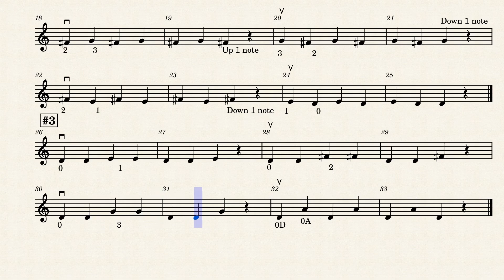Crushing Notes On The D String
Crushing Notes On The D String is an easy exercise to help beginning students become more familiar with the notes on the D string through sequential repetition. While you practice these exercises slowly, focus on your left-hand finger position and use a full bow stroke for each quarter note. Another benefit of consistent practice of these exercises is improving your intonation. I chose the C Clarinet voice rather than the violin voice because this voice has a more consistent pitch-no vibrato. This is also a good exercise to use in a class setting. It allows you to hit "play" and float around the class checking on technique. Please feel free to download this file and transpose it to Viola and Cello. Look for Crushing Notes On The G String and Crushing Notes On The A String here and on my YouTube Channel, Christian Paulson-Music. Thanks. CP